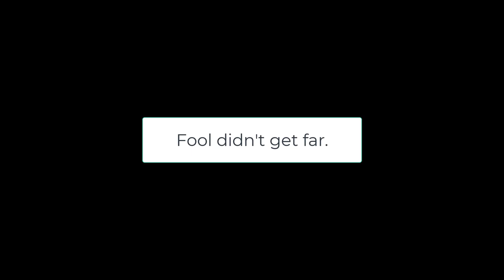yk60urz Mupper in a Mondeo.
Unknown to me the sound was muted. Muppet in a Mondeo.

This will be the last time using the Aukey Dr02. Had it since November 2020. Date and time keeps on resetting of which is a common problem with these.

Regarding the Mondeo, I had seen the Mondeo was well behind and I knew I had enough space to safely pass the parked car without needing to cross the lane. I strongly believe the Mondeo wanted to cause a crash as that driver sped up just as I was about to pass the parked car. Fool carried on "lane splitting" even on pedestrian crossings. Didn't get much further and then went a different route.